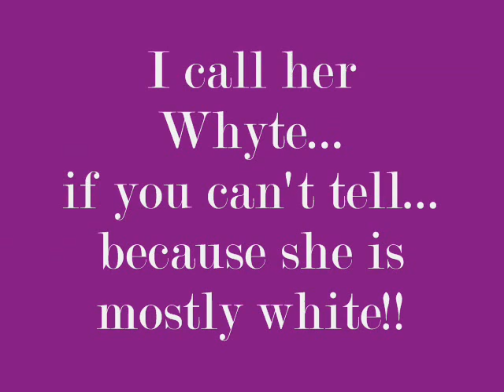Saint Bernard Puppy (Whyte)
One of my little female Saint Bernard puppies..I call her Whyte obviously because of her coat color...enjoy!